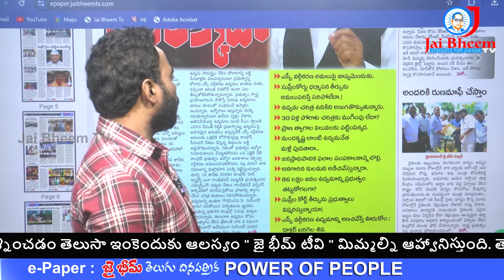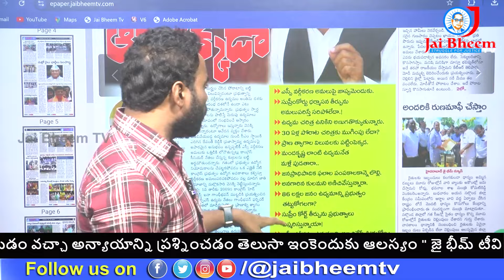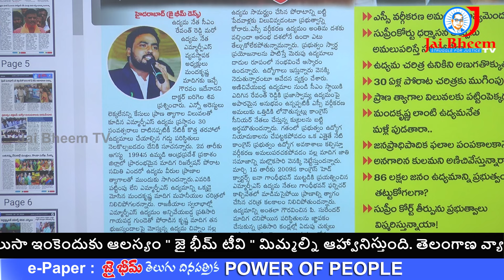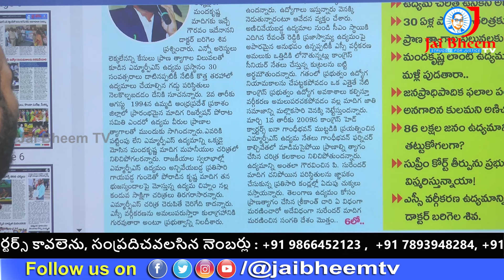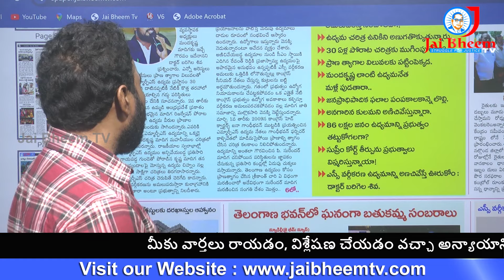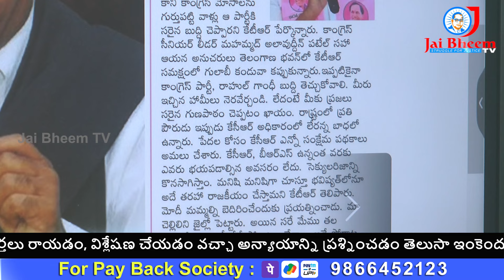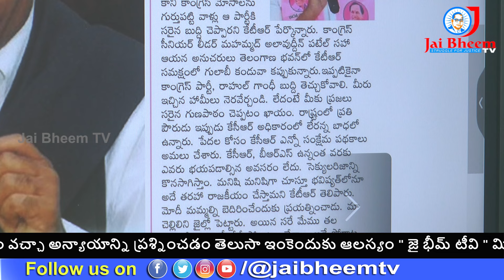మాదిగలు తిరగబడితే రేవంత్ రెడ్డి ఎక్కడ తిరగలేడు || JAI BHEEM TV INDIA